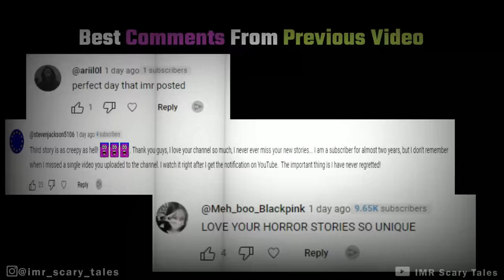3 True 7 Eleven HORROR Stories Animated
3 True 7 Eleven HORROR Stories Animated

Writer: Aritri